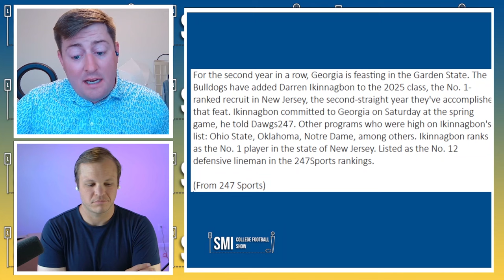Georgia Bulldogs Just Pulled Off A MASSIVE Move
The Georgia Bulldogs football program is clearly one of the best programs in the country. And Georgia has gotten to that level by maintaining a focus on both the long and short term. And this latest move by the Georgia Bulldogs is further proof of that. Fans of the Georgia Bulldogs should be excited by this news.